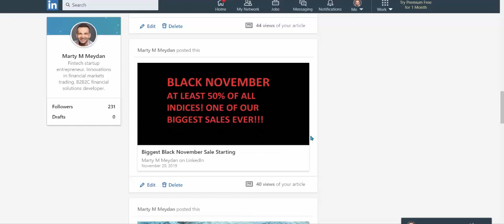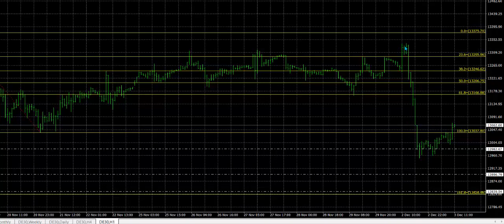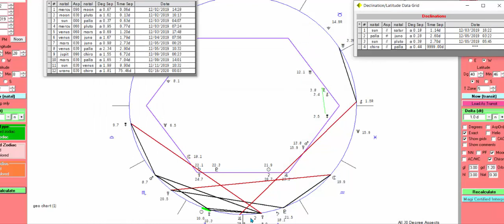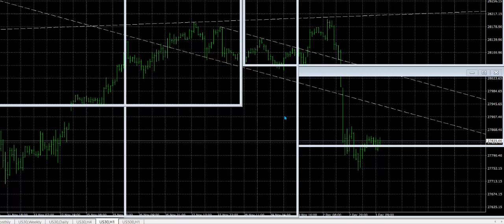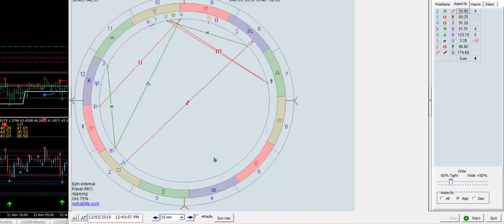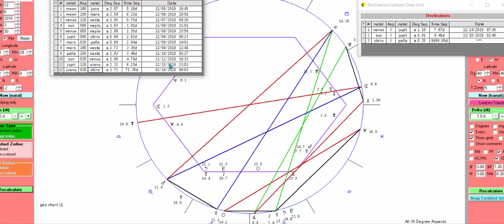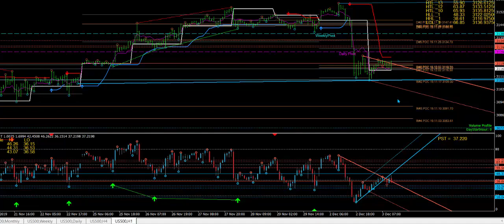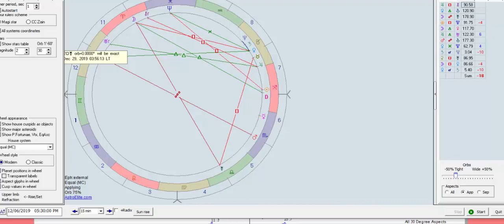Live Streaming & Trading with ATAM Trading Strategy & ATA method on gold, oil, forex, indices.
GlobalTrader.Club live streaming trading the markets with the ATAM trading strategy.
You can also trade live with me during market sessions, when not on holiday :)
Keen to learn? If you want Join my 69 days or 101 days trader career transformation program and Learn to trade, Learn a trade.
I do not do e-mail marketing, advertising and sales gimmicks. So if you want to trade here, join the sessions. If you want to learn, drop a line and lets have a talk about where you are at with your trading and your goals.